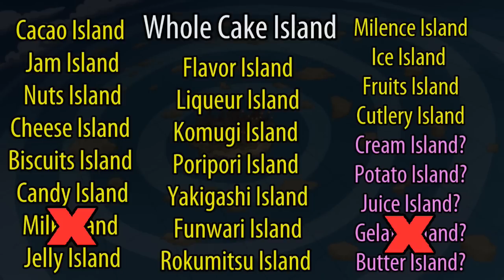TOTLAND Part 2: Geography Is Everything - One Piece Discussion | Tekking101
What are your thoughts on the remaining islands revealed and who is your favorite designed Charlotte?

Want to send me fanmail? Send To:
Matthew Crawford